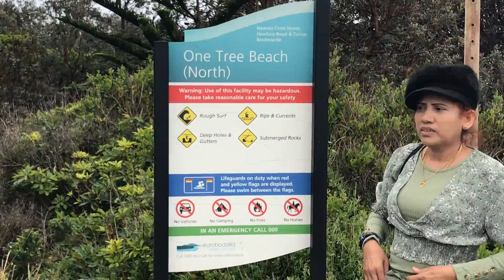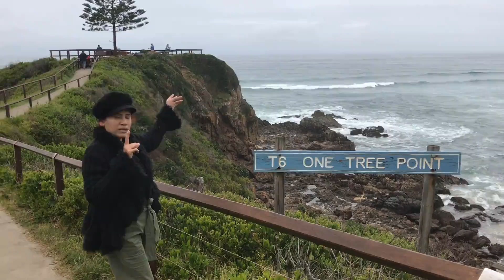Whale watching Ulladalla Australia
Beautiful beach Ulladulla. From Canberra to Ulladulla take 2 hours to get there by car,